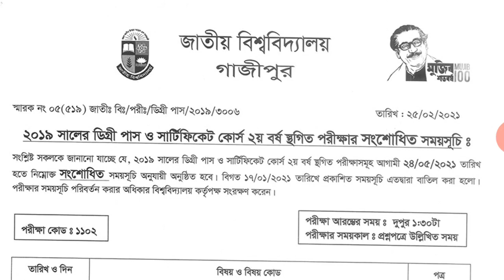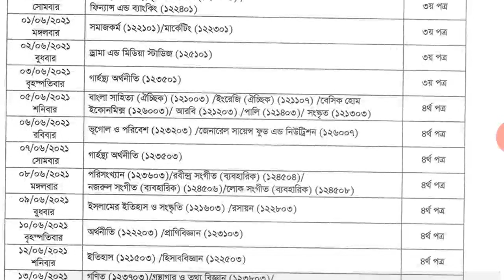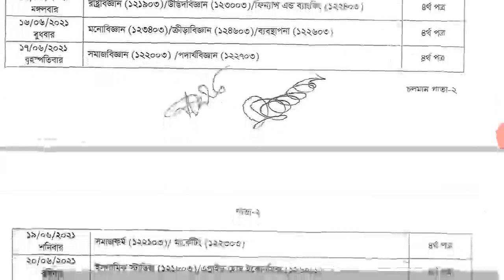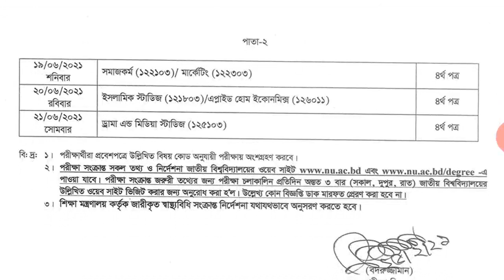ডিগ্রী ২য় বর্ষ স্থগিত পরীক্ষার সময়সূচি | Degree 2nd Year Routine | National University Update News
ডিগ্রী ২য় বর্ষ স্থগিত পরীক্ষার সময়সূচি | Degree 2nd Year Routine 2021 | National University Update News